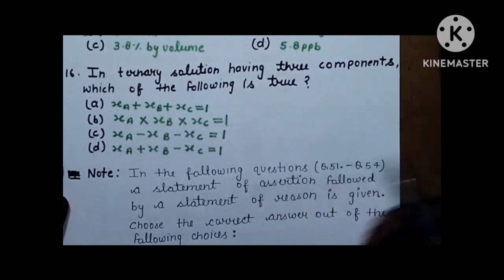most important Question on chemistry video class & MCQ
🚀💥 Boost Your Preparation with Luupdate Entrance Study Material! 📚🌟

🎉 Join NOW - ✅ LUUPDATE 2023 (ENTRANCE STUDY MATERIAL) Crash Course ONLY ₹99! 💰

lucknow university phd admission 2023 seats
lucknow university admission process 2023
lucknow university phd admission 2023 last date
lucknow university phd admission 2023 form fill up

lucknow university phd entrance exam 2023
lucknow university examination form online 2023 kaise bhare
lucknow university examination form online 2023 last date
lucknow university examination form online 2023 3rd semester
lucknow university examination form online 2023 ba part 1
lucknow university examination form online 2023 b.ed
lucknow university examination form online 2023 correction
newnotice2021 Dear Students.

lucknow_university_bsc_Entrance Exam

lucknow amity university news
lucknow university yesterday news
lucknow university hostel room
lucknow university hostel form